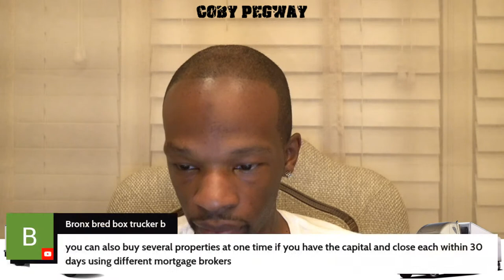Truck Talk Tuesday: Owning Assets In Trucking Can Create New Money For You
JOIN MY FREE 5 DAY DISPATCH MASTERY CHALLENGE!

Take The I-3 Mastery Trucking Course Replay

Learn from me for free:Youtube
coby pegway amazon relay box truck